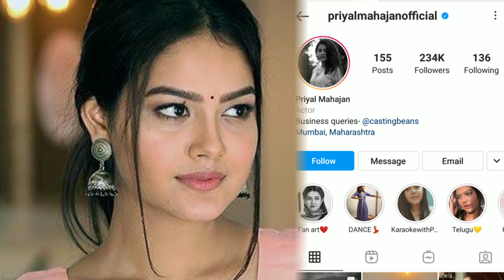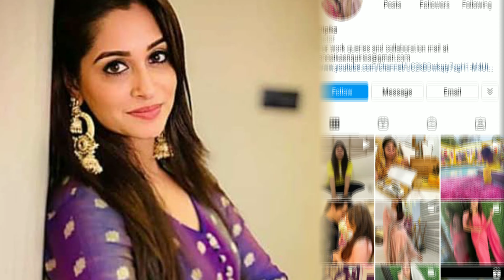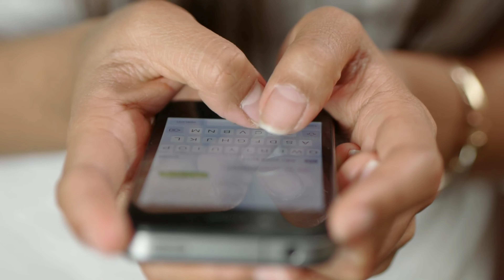टीवी की ये अभिनेत्रियां कृतिका सेंगर VS दीपिका कक्कड़ VS प्रियल महाजन कौन है दर्शकों की पहली पसंद?..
TV_ industry's_ three_ actresses_ Kritika_ Sengar_ vs_ Deepika_ Kakkar_ vs_ Real_ Mahajan_ Who_ is_ the_ first_ choice_ of_ viewers

Title - priyal Mahajan vs Deepika kakkar vs Kratika Sengar.

Friends, there is no shortage of actresses in the TV industry, but when it comes to successful actresses who have touched heights in a very short time…, Priyal Mahajan, Deepika Kakkar and Kritika Sengar are the first among them. Comes ...! Along with being a beautiful actress in the television industry, these three actresses are also highly talented who do not do any injustice in playing their characters ., so the audience likes these three and always follows them.

But friends, these three actresses are the best in their own space, which the audience likes a lot…, but when it comes to which of the three actresses the fans like the most, who is in terms of popularity? First of all ., so which actress will win in this race, we are going to answer all these questions in this video today ... By composing in the fan following of these three actresses, they remain till the end of the video. And a liking is made for these three actresses.

 First of all, let's talk about Priyal Mahajan, who is playing the role of Eastern in the serial * Molki *, who ..., is playing this character so beautifully that the audience loves his acting ...  With this, let us tell you that she is also very active on social media, due to which the number of her fans following is increasing day by day.  Followers.

 Talk about the same actress Deepika Kakkar, who became famous with * Sasural Simar Ka *, who has become the favorite actress of the audience today with the role of Simar…, due to which she was away from the TV industry.  So the audience was desperate to see him again on the screen…., And now seeing his disdain, he was once again approached for the role of Simar in * Sasural Simar Ka 2 *…  , Where they are once again seen captivating the audience by playing the role of Simar ..., do the same thing about their fan followings, then you must have seen the audience's popularity, how much people like them  ..., so they have 2.1 million followers on social media.

 Now finally, talk about actress Kritika Sengar, as you all know that she gave a green signal to her career by playing her pivotal role in many most popular TV shows like "Jhansi Ki Rani and Punarvah".  Due to which today it is on the seventh stage of success ..., but for your information, let us know that it has not appeared in any other serial after the "Kasam Tere Pyaar Ki" serial in the year 2018, however.  Some time ago, she has won the hearts of everyone by hitting a banged entry in the * Chhoti Sardarni * serial…, where she is still winning the hearts of the audience with the role of Sandhya, then today she has not only made crores because of her hard work  Has made property ..., but even after staying away from the social media platform, his fan following has reached 2.5 million.

But if we talk about whose fan following is more in Priyal Mahajan, Deepika and Kritika Sengar, then perhaps we have no need to answer this question Actress Kritika Sengar has given a direct answer to that question. Who has performed well in her career and has created 2.5 million fan followers ..., due to which Kritika has left both actresses behind in this race today.

 So friends, out of these three actresses, who is your favorite actress...!  You must tell us by commenting in the comment box and also attached to the small screen…, to know more such interesting news, you should not forget to subscribe to our channel!